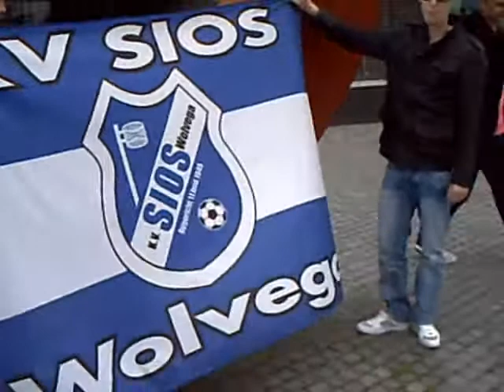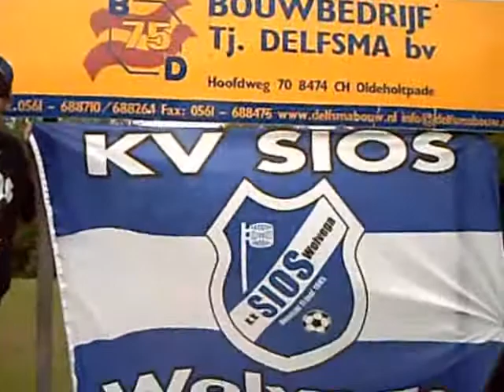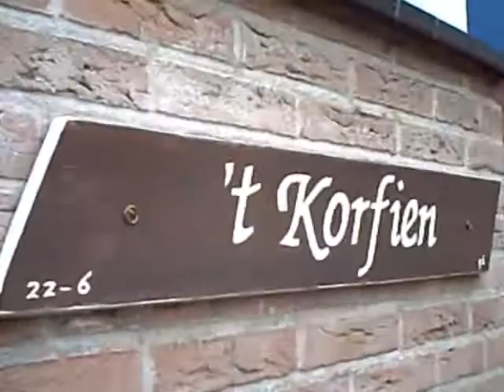KV SIOS Wolvega promotie filmpje!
Filmpje mogelijk gemaakt door: MP Industries productions!